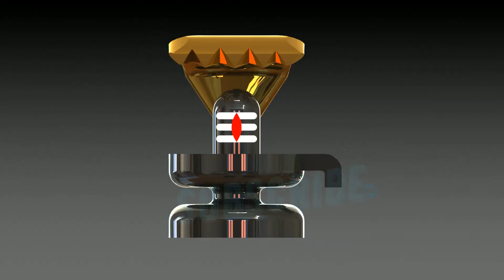கை அமைப்பு (Structure of hand)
ஜோதிடம் என்பது கிரகங்களின் தாக்கத்தைப் பற்றிய அறிவியல் பூர்வமான படிப்பாகும். இந்த கிரகங்கள் வானவியல் மற்றும் கணிதவியல் அடிப்படையில் கணிக்கப்பட்டு ஒருவரின் ஜாதக கட்டத்தில் குறிக்கப்படுகிறது. இந்த கட்டம் நிமிடத்திற்கு நிமிடம், மணிக்கு மணி , நாளுக்கு நாள் மாறுபடும். எனவே ஒருவரின் ஜாதகம் போல் மற்றவருடையது இருப்பதில்லை. ஜோதிடத்தை வெறும் ஏட்டுகல்வி மூலம் மட்டும் கற்க இயலாது. கடவுள் நம்பிக்கை, அனுபவம், தூய வாழ்க்கை, எளிமை போன்ற பண்புகள் ஜோதிட நிபுணத்துவம் பெற அவசியம்.
ஜோதிடம் என்பது, ஆயிரக்கணக்கான ஆண்டுகளாக, நம்முடைய ரிஷி முனிகள் தொகுத்து வைத்த புள்ளி விவரங்களாகும் ( Statistics). ஜோதிட வல்லுனர்கள், பல்லாயிரக் கணக்கான மனிதர்களை, உற்று நோக்கி, அவர்களுடைய வாழ்க்கையில் நடந்த  நிகழ்வுகளை பதிவு செய்து, ஆராய்ந்து அதனை முறைப்படி குரு சிஷ்யப் பரம்பரையாக மக்களுக்கு கணிதம்
செய்து பலன்களை கூறி இருக்கின்றனர். இந்த நேரத்தில், இந்த கிரக அமைப்பில் பிறந்தவர்கள் இப்படி இருப்பார்கள் என்ற புள்ளி விவரங்களை வைத்தே பலன் கூறப்படுவதால், ஜோதிட சாஸ்திரம் பொய் இல்லை, அது ஒரு கணிதமே என்று நடைமுறையில் நிரூபிக்கபட்டு வருகிறது. உயர்நிலை கணக்கு பாடங்களில் ஒன்றே  Numerical Analysis என்ற ஒரு வகை கணக்குப் பாடமாகும். இந்த பாடத்தில் Forward & Backward Interpolations, Newton-Raphson Fomula போன்ற சூத்திரங்களை பயன்படுத்தி, கடந்த 1970, 1980, 1990, 2000, 2010 ஆம் ஆண்டுகளில் சென்னையின் மக்கள் தொகை (புள்ளி விவரங்கள்) தெரிந்து இருந்தால், 2020 ஆண்டில் சென்னையின் மக்கள் தொகை என்னவாக இருக்கும் என்று சொல்லி விடலாம். இதேபோல் கணக்கில் மற்றொரு பிரிவு, Permutation and Combination என்ற வகையாகும். இதன் பயன்பாடு ஜோதிடத்தில் கூடுதலாக இருக்கிறது. ஆயிரக் கணக்கான யோகங்கள் இம்முறையிலேயே வகைப் படுத்தப் படுகிறது. உலக நன்மை கருதி நம் முன்னோர்கள் நம்மிடம் கொடுத்துச் சென்ற, ஆயிரக்கணக்கான வருடங்களாக, லட்சக்கணக்கான மக்களிடம் எடுக்கப்பட்ட, தொகுக்கப்பட்ட புள்ளி விவரங்களின் அடிப்படையில், அவர்கள் காட்டிய வழியில், சூத்திரங்களை வைத்து கணக்கீடு செய்து, பலன் கூறுவதால், ஜோதிடம் எப்போதும் பொய்யாகாது. அதனால் ஜோதிடமும் ஒரு அறிவியலேயாகும்.